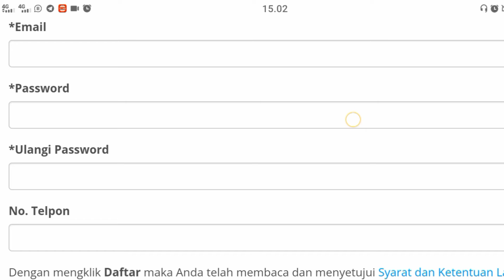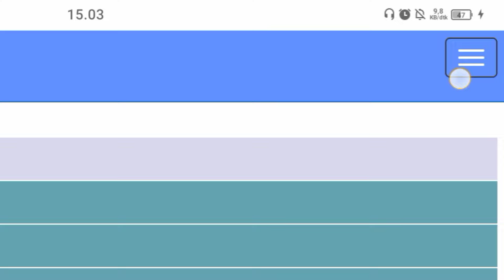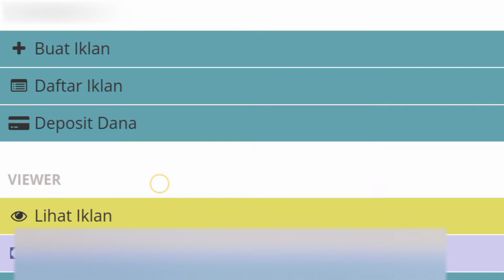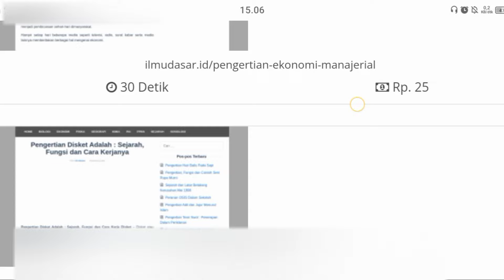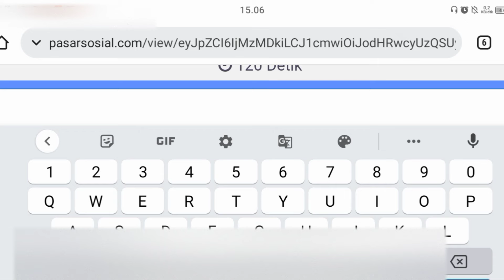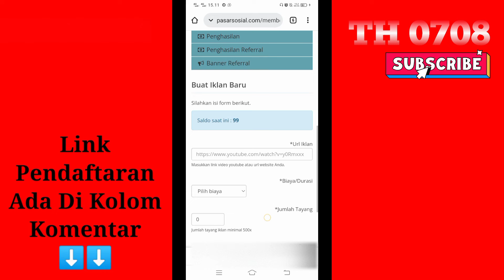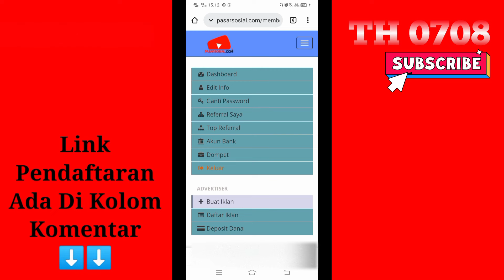Cara Nonton YouTube Dapat Uang Tanpa Aplikasi || Website Penghasil Uang Terbukti Membayar 2022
Link Pendaftaran Ada Di Kolom Komentar Ya Guys.

Mau Tahu Cara Mendapatkan Uang Dari Nonton Video YouTube Tanpa Aplikasi?
Simak Videonya Sampai Selesai Tanpa Skip Agar Faham Dan Tidak Salah Faham.

Pihak Website Akan Membayar Kita Selama Kita Mematuhi Peraturan Dan Kebijakan Yang Ada Di Website Tersebut Dan Selama Event Di Website Tersebut Masih Berlangsung.

Jadikan Website Website Seperti Diatas Hanya Untuk Hiburan Atau Mengisi Waktu Luang Kita, Tetap Semangat Menjalankan Aktivitas Di Dunia Nyata Kita,
Semoga Bermanfaat.